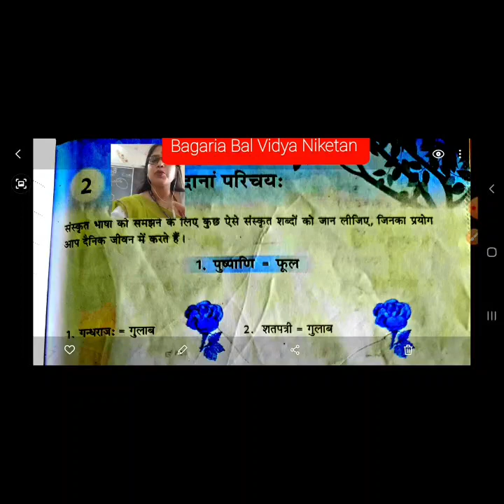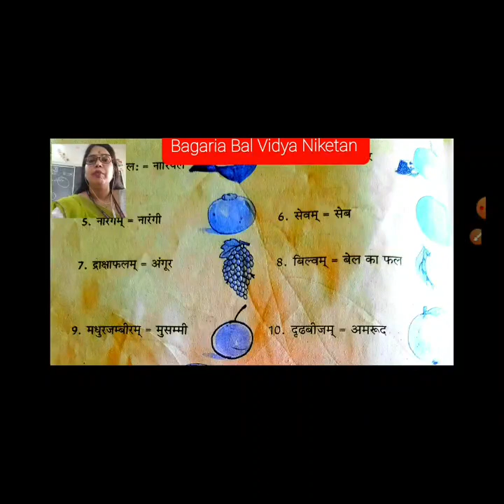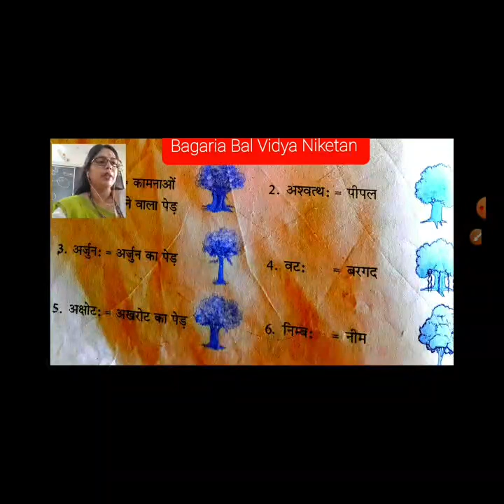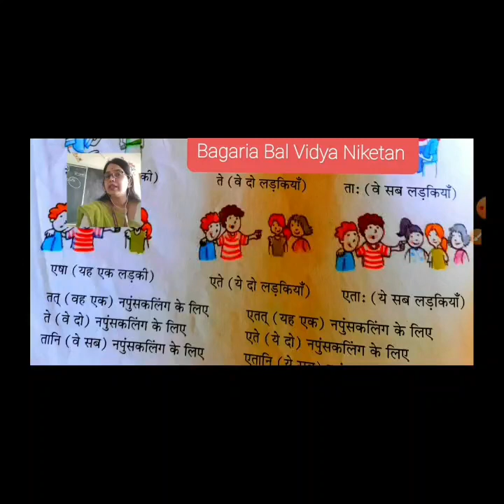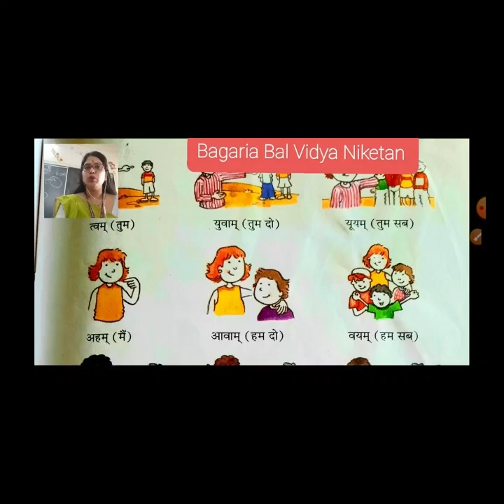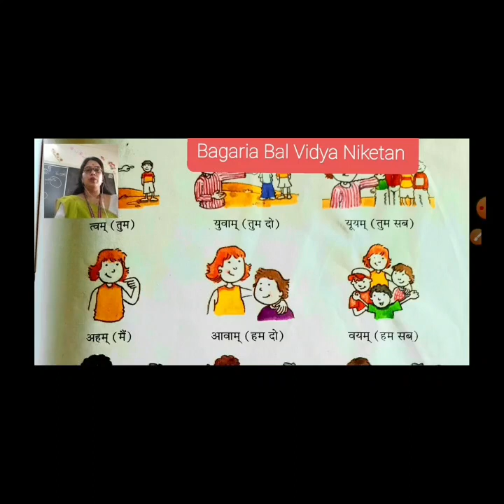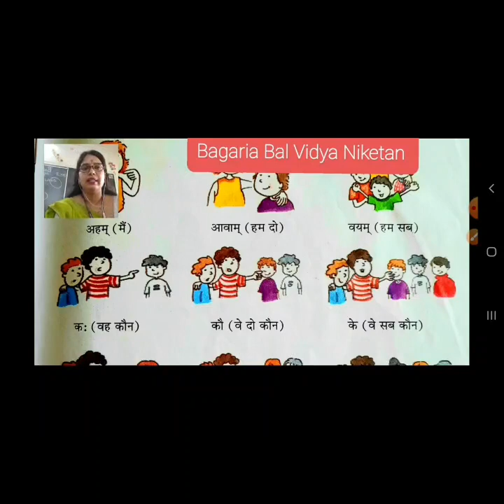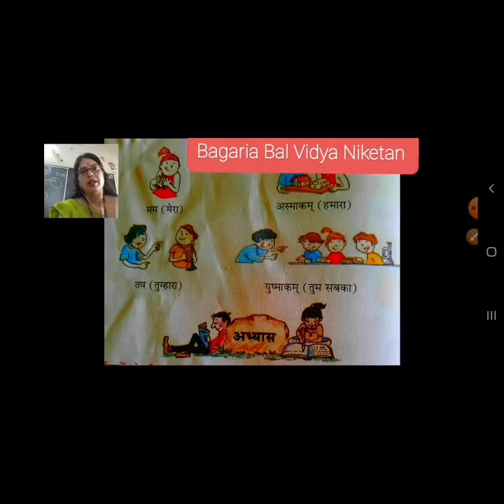संस्कृत-:व्याकरण - नवीनशब्दानां एवं सर्वनाम